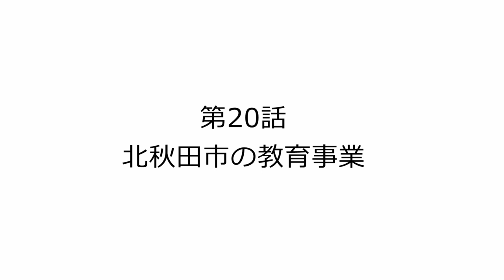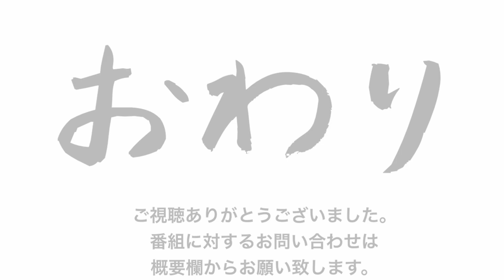[北秋田市]号外！たかちゃん放浪記～第20話北秋田市の教育事業～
こんにちは！
今回は、北秋田市の教育事業を紹介！
移住フェアなどでも、非常に関心の高い「教育留学」等を紹介しています！

~事業概要~
あきたリフレッシュ学園HP↓